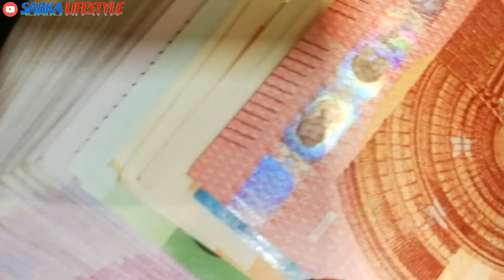✅Gaurav Khanna [ Anuj Kapadia ] Lifestyle 2021, Wife, Income, House,Cars,Family,Biography,TV Serial